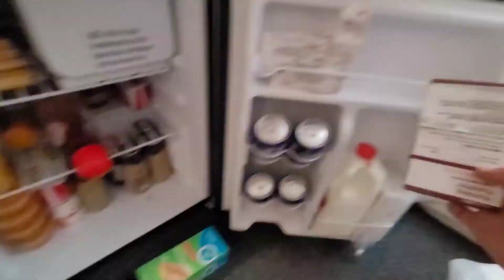MORE MUSIC || Gabriela Méndez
Social Media ⤵

***YOU WILL BE BLOCKED IF YOURE INAPPROPRIATE OR DISTURBING!!! I WILL NOT TOLERATE YOUR NASTY BEHAVIOR***